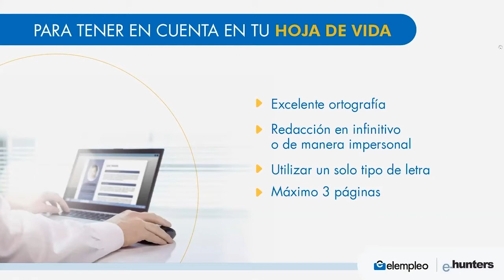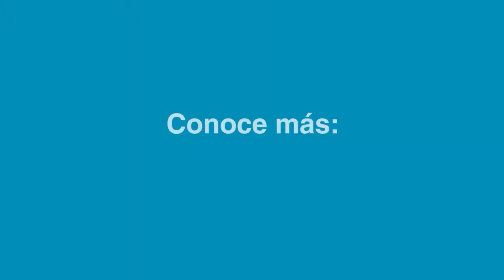Infaltables a la hora de construir la hoja de vida